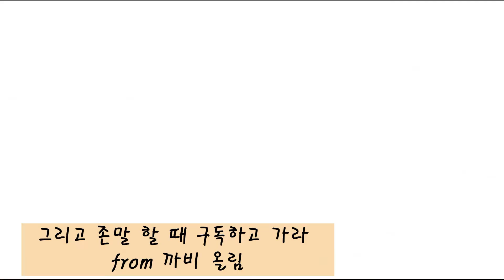산책 후 목마른 강아지에게 물이 없을 때 반응은??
산책 후 돌아오면 물을벌컥벌컥 마시는 까비에게 실험을 해봤어요
아침에 산책 나가기 전 물 그릇을 깨끗히 씻은 후 물을 채우지 않았어요
까비가 산책 후 돌아오자 마자 물을 마시러 갔어요.
그런데 물이 없으니 까비가 당황하더라구요
그리고 물이 없던 적이 한번도 없었던지라 현실부정을 하며
물을 먹는 시늉을 하더라구요 ^^
그러더니 마침내 화를 내더라구요
결국 까비는 원하는 물을 실컷 먹고 나서야 화가 진정되었어요.

까비는 4살이 되어가는수컷 댕댕이랍니다.